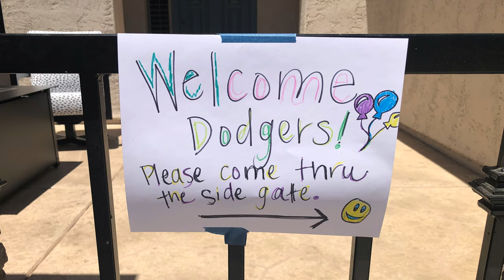BASEBALL BIRTHDAY: May 2021 Vlog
Crosby finished his t-ball season and hosted the Dodgers at his house as part of his 4th birthday party. Camryn continued horseback riding and was reunited with her best friend after a long year of not seeing each other because of COVID-19. The kids finished the school year (Camryn ended 2nd grade and Crosby ended his first year in Pre-K).